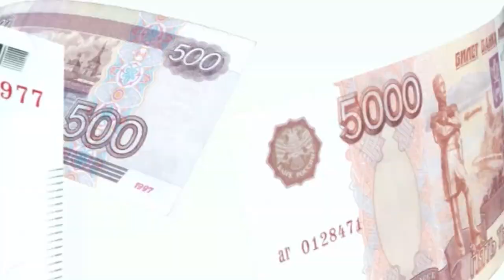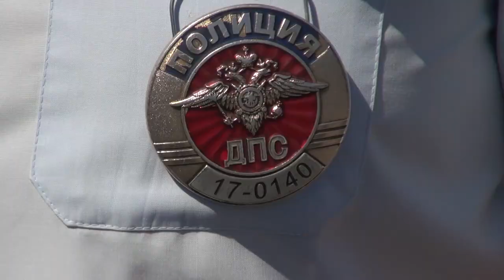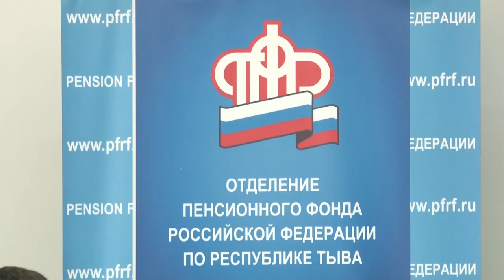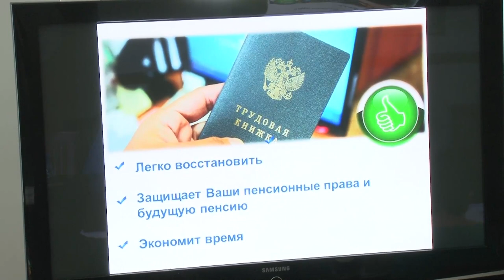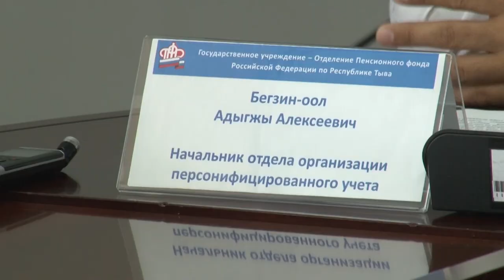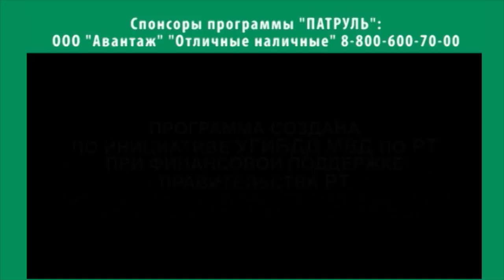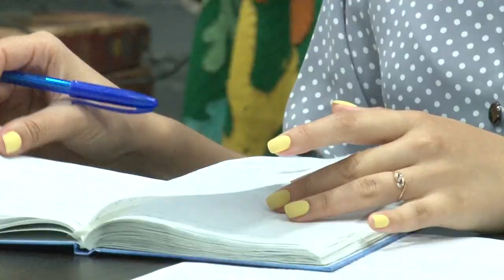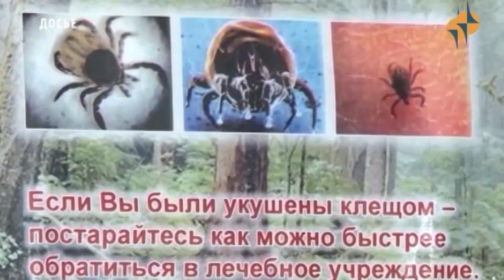Новости Тувы от 24 06 19